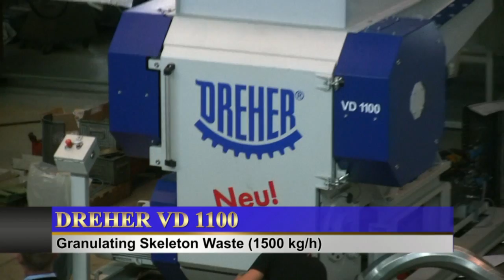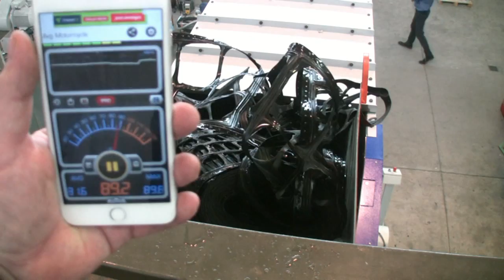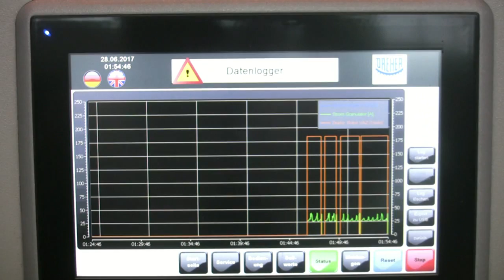DREHER VD1100 Skeleton Waste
Granulating Skeleton Waste on a DREHER VD 1100
Zerkleinern von Stanzgitterfolie auf einem DREHER VD 1100